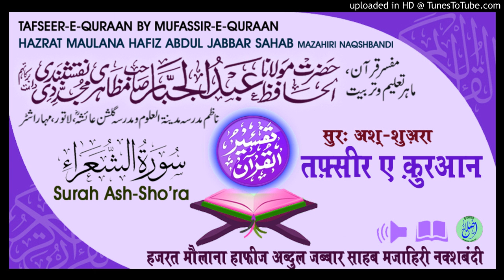Tafseer Surah Ash-Sho'ra Aayat.78-86 # HAZRAT MAULANA HAFIZ ABDUL JABBAR SAHAB MAZAHIRI NAQSHBANDI